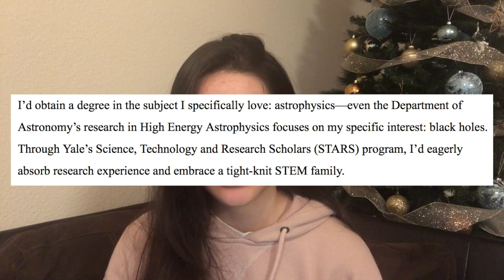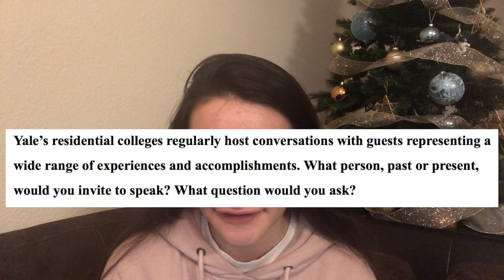ESSAYS THAT GOT ME INTO YALE!! +ADVICE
Today, I read all of the supplemental essays that got me into Yale University. My accepted Yale supplemental essays covered the randomest topics: from Hooters and Simon Cowell to astrophysics and Disney/Harry Potter references. Hope it helps!

I poured my heart and soul into writing my college application essays, so I hope they can be a source of inspiration as you’re working to finish your essays and submit your college applications. Best of luck, you got this!!

▾ MUSIC ▾
Song: "Take It Easy"